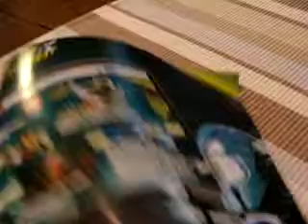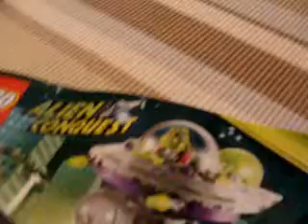Lego Alien Conquest Review Set 7501